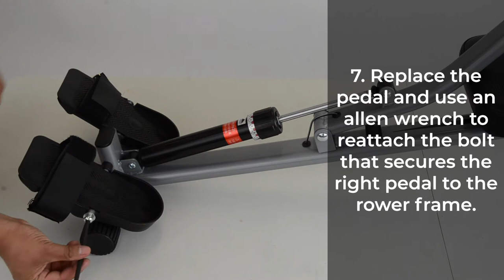How To: Replace Hydraulic Cylinder On Your Rower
In this guide, we demonstrate how to remove and install a hydraulic cylinder on your fitness machine.